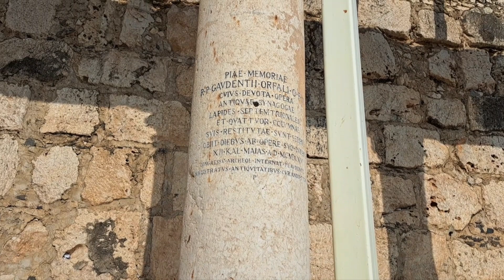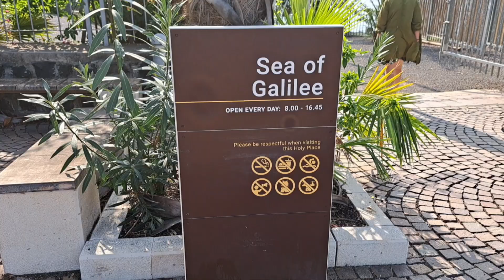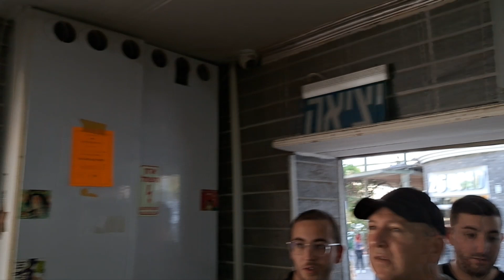Izrael: Kafarnaum i Tyberiada | promenada, miasto, Jezioro Galilejskie i starożytne ruiny (2022)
Będąc w listopadzie 2022 w Izraelu mieliśmy możliwość odwiedzenia między innymi dwóch miejsc: Kafarnaum (hebr. Kapar Nahum), gdzie są starożytne ruiny synagogi, widok na Morze Tyberiadzkie (Jezioro Galilejskie) oraz rzekomy dom apostoła Piotra oraz miasta Tyberias. Po krótkiej wizycie w Kafarnaum pojechaliśmy do Tyberiady (Tyberias), żydowskiego miasta nad Jeziorem Galilejskim. Zaliczyliśmy spacer po promenadzie oraz po centrum miasta. Jak zwykle: ciekawe miejsca i ciekawi ludzie. Zapraszam do oglądania!